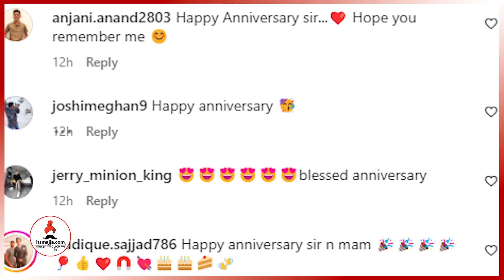लग्नाच्या ३०व्या वाढदिवसानिमित्त Sachin Khedekar यांनी शेअर केलेला बायकोसोबतचा फोटो चर्चेत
लग्नाच्या ३०व्या वाढदिवसानिमित्त सचिन खेडेकरांनी बायकोसह सिगारेट ओढतानाचा फोटो केला शेअर, म्हणाले, “माझ्या आयुष्यातील…”